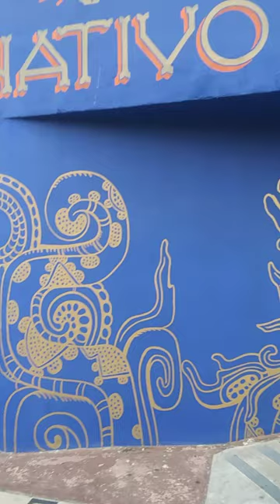Ozomatli 👹👹👹 ozomatli streetart shorts